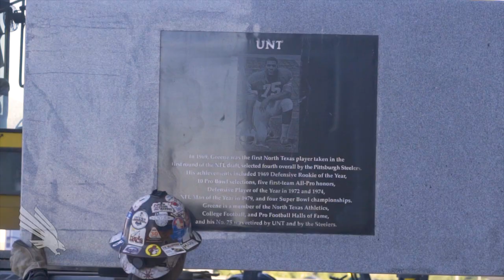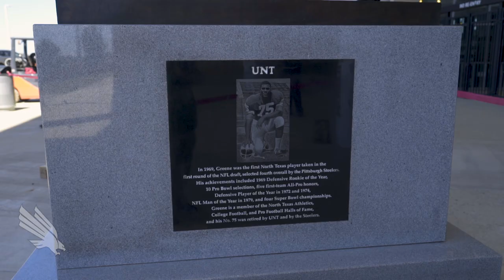North Texas Athletics: Joe Greene Statue Unveiling